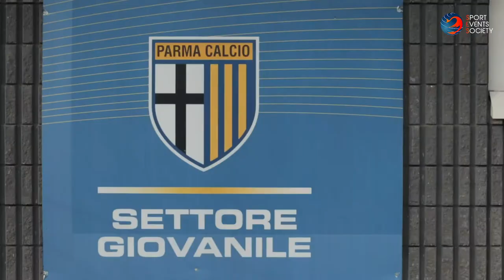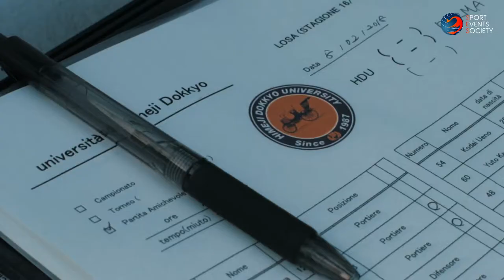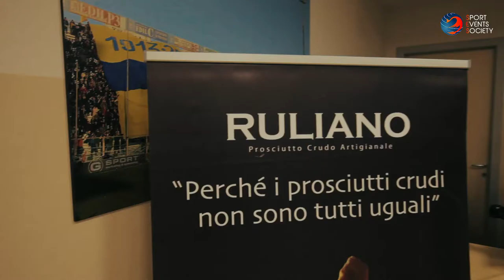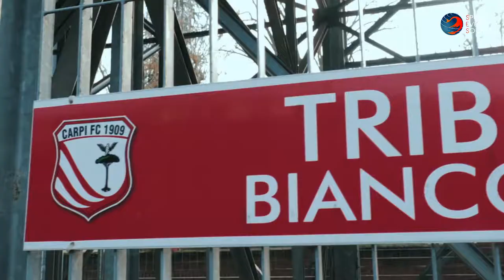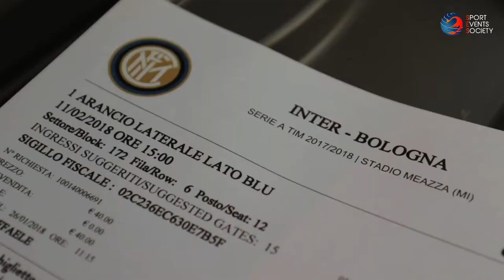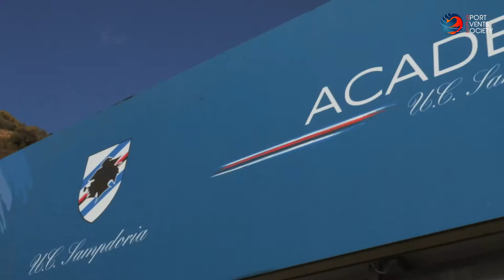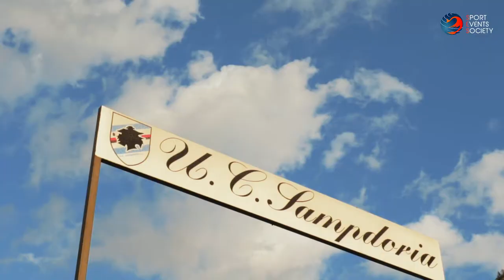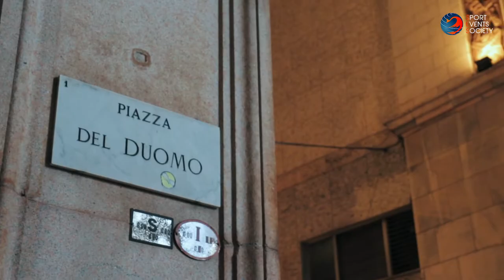Himeji Dokkyo University | Parma 08-14/02/2018